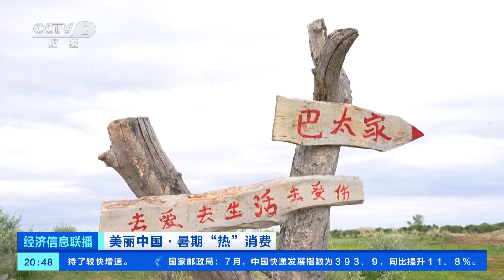[经济信息联播]美丽中国·暑期“热”消费 新疆：多种交通工具接力 畅游阿勒泰|新闻来了 News Daily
美丽中国·暑期“热”消费，新疆：多种交通工具接力，畅游阿勒泰。